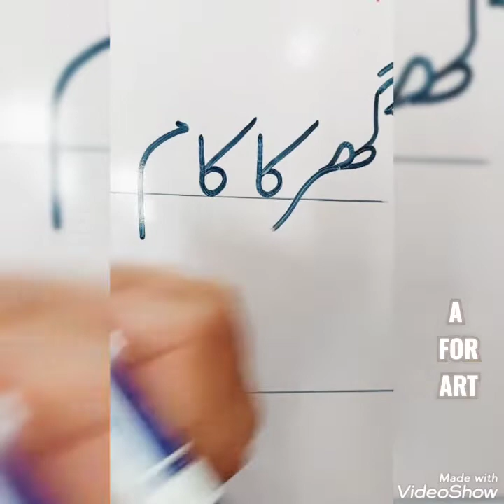Lesson no 1